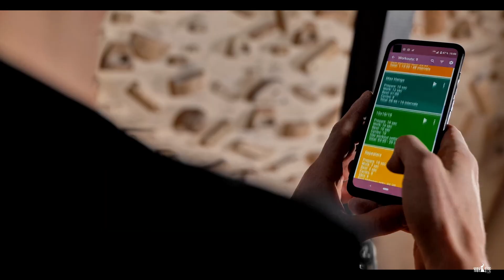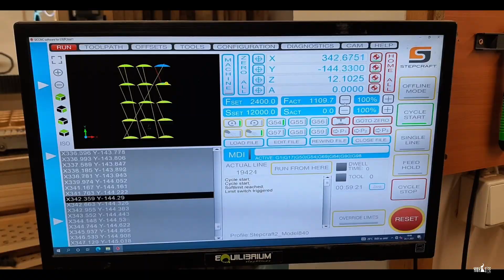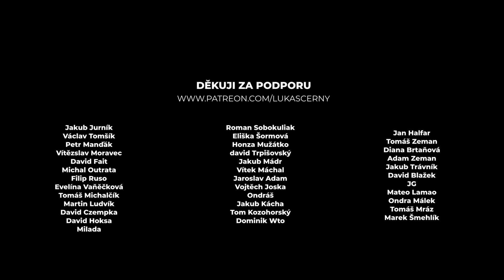"Myslím, že dřevěný chyty jsou na trénink nepřekonatelný"| ENG sub. | Lama Holds | Kwjet | HIGHTALK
💥 Díky moc za podporu všem svým patronům na mém patreonu kde mimo jiné nyní naleznete 7% slevový kód pro nákup na na Lama Holds, možnost vyhrát přenosný hangboard Atom v ceně 690,- Kč, krátký článek a tři doplňující otázky na Kwjeta. A samozřejmě tak především můžete podpořit mou tvorbu. Děkuji ❤